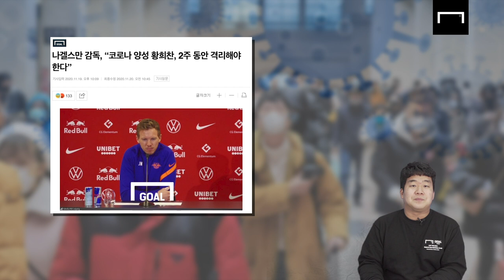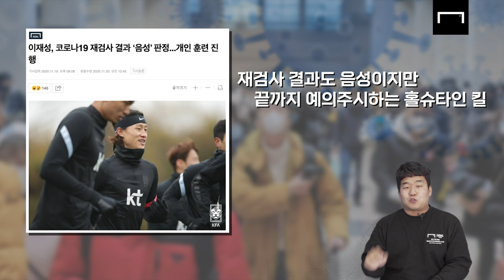손흥민부터 막내 이강인까지… 유럽파 코로나 여파